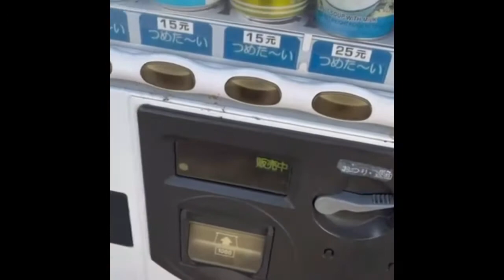保力達B販賣機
五倍券